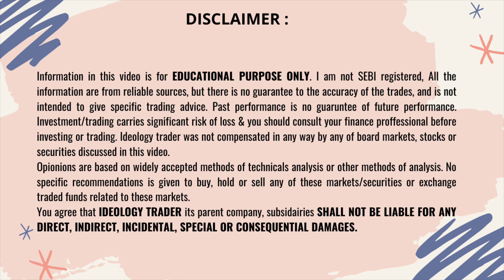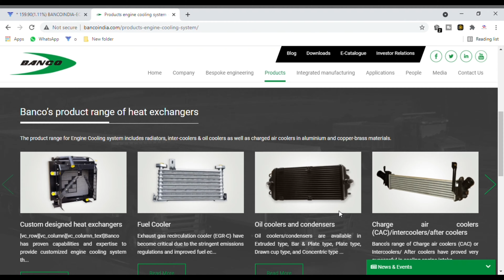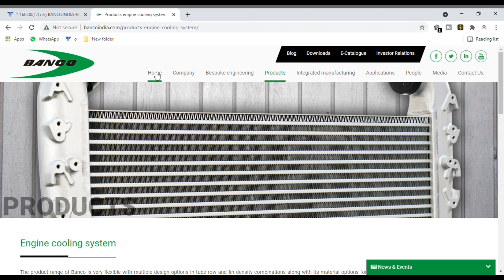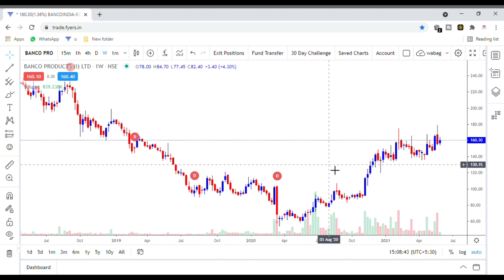BANCO PRODUCTS LTD | BANCO LATEST NEWS | BANCO PRODUCTS SHARE PRICE | BANCO PRODUCTS SHARE ANALYSIS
In this video I am going the discuss about BANCO PRODUCTS LTD. Banco products is a huge manufacturer of engine cooling & engine sealing systems. The stock has done a good consolidation and looks positive for major upside. I will also talk about banco latest news, banco products share price, banco products share target & banco products share analysis. So watch the video for more details on BANCO PRODUCTS LTD.

0:00 Intro
0:33 Banco Products Chart History
2:45 Banco Products Company Information
5:34 Banco Products Share Technical Analysis, Supports, Resistance & Stoploss